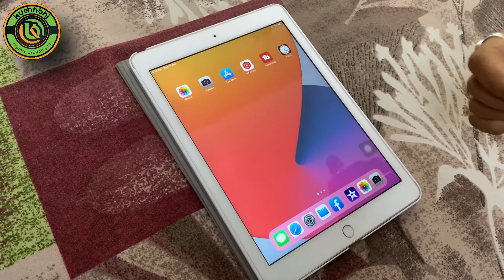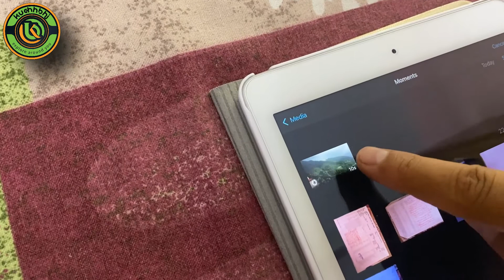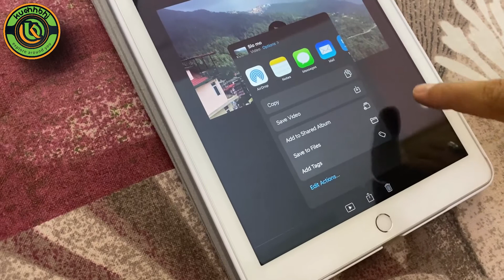Kuchh Bhi Naresh Thakur - How to Transfer Slow Motion video from iPhone to PC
🟢 HELLO FRIENDS

How to Transfer Slow Motion video from iPhone to PC - Hello friends, today through this video I will tell you how you can transfer slow motion videos from your iPhone to your windows based laptop. Do not skip this video so that you can understand the whole process. If you like this information of mine, then please like, share, comment and subscribe to this channel so that all the upcoming videos can reach you and also turn on the bell notification.

हेलो फ्रेंड्स, आज इस वीडियो के द्वारा मैं आपको बताऊंगा की आप अपने iPhone से कैसे Slow Motion वीडियोस अपने विंडो बेस्ड लैपटॉप पर ट्रांसफर कर सकते हैं।  आप इस वीडियो को स्किप ना करें ताकि आपको पूरा प्रोसेस समझ आ सके। अगर मेरी ये जानकारी आपको अच्छी लगी हो तो इस वीडियो को लाइक, शेयर, कमेंट और चैनल को सब्सक्राइब कर दें ताकि आने वाली सभी वीडियो आप तक पहुँच सके साथ ही बेल नोटिफिकेशन भी ऑन कर दें।  धन्यवाद

🟣  A  LITTLE  ABOUT  US :

KuchhBhiNareshThakur - There is a different kind of YouTube channel in which any kind of content is shown. Then it may be on knowledge, science, religious, technology, tourism, travel, film, songs, local for vocal, exhibitions, festivals, unboxing of product, what came new in the market and what closed, tourism, events, entertainment, food, dancing , Comedy, Special Interviews, Unsung Heroes, Local Music and Instruments, Useful Tips on any topic, What are the new possibilities in coming future, Agriculture, Drug Addiction, In which field should children prepare themselves, and Anything that allows any class to learn new things.

No Copyright
Motion Graphics provided by Pixacre

Logo Intro by
Creators Library NO COPYRIGHT

kuchh bhi naresh thakur
how to transfer iPhone slow motion videos
transfer slow motion videos
How to Transfer Slow Motion video from iPhone to PC